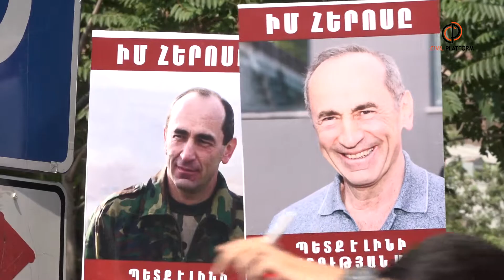Նախագահ Ռոբերտ Քոչարյանի աջակիցները կրկին հավաքվել են Վերաքննիչ քրեական դատարանի դիմաց: